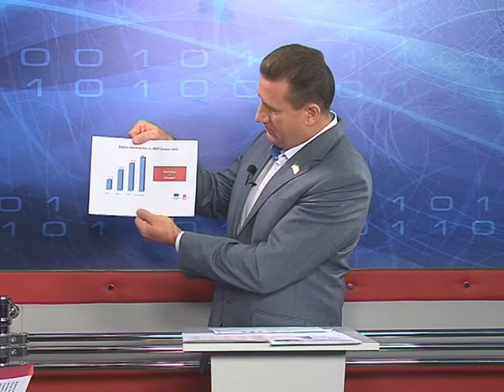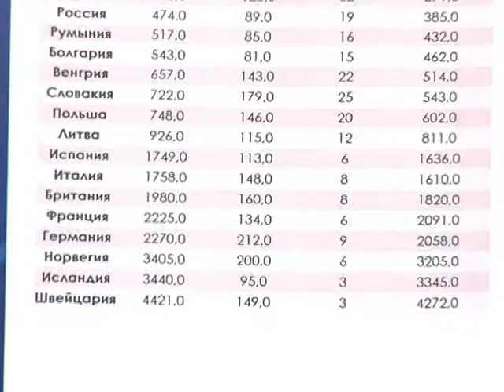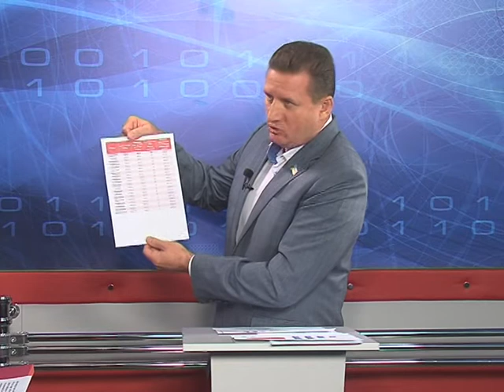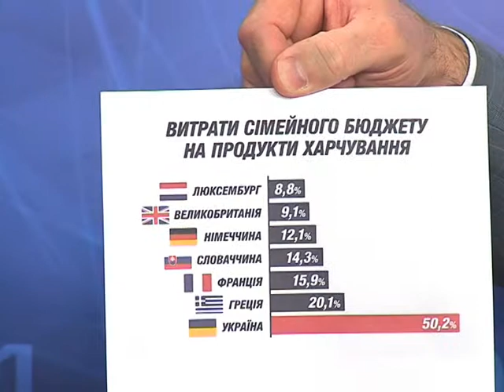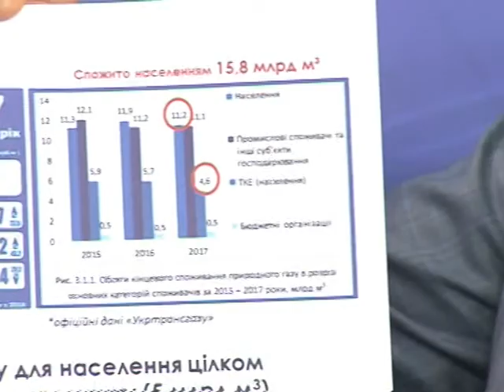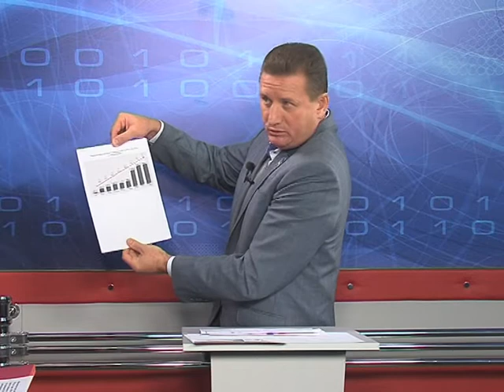Відверта розмова з Миколою Войтенком.